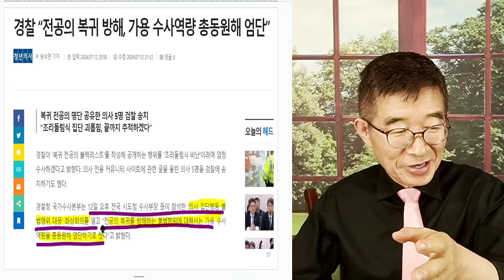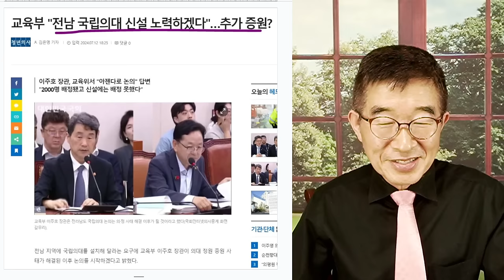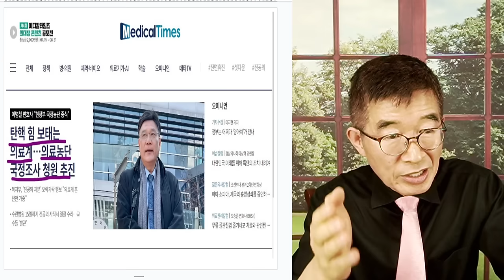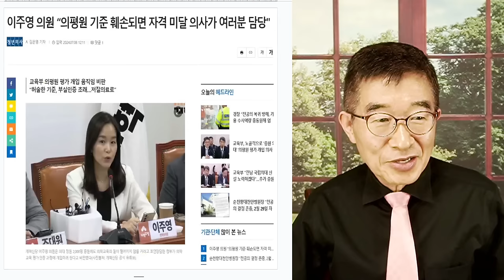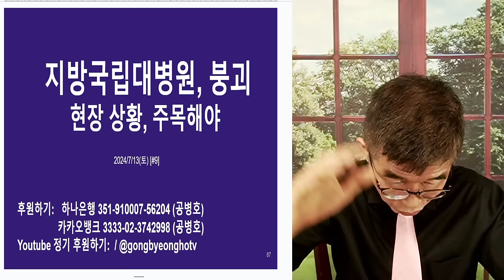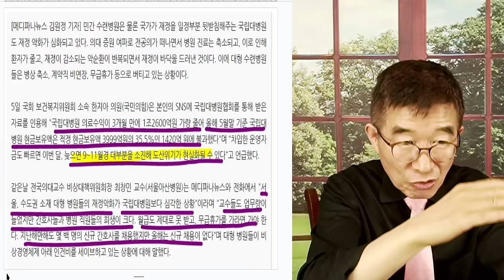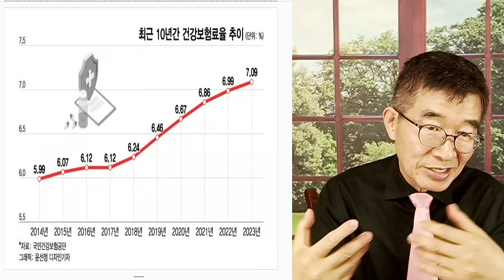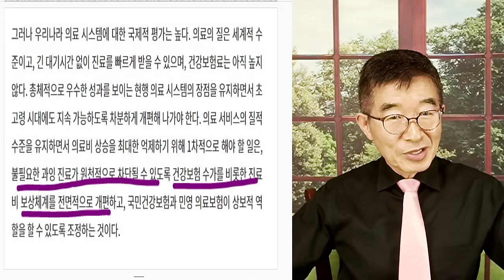상황 파악, 아직도 / 그냥 넘어가지 않아 / 상황에 대한 오판, 치명적 결과를 낳아 / 예스맨들에 둘러싸여, 예스맨들 이야기를 듣다보면 치명적 오판 가능성 높아 [공병호TV]